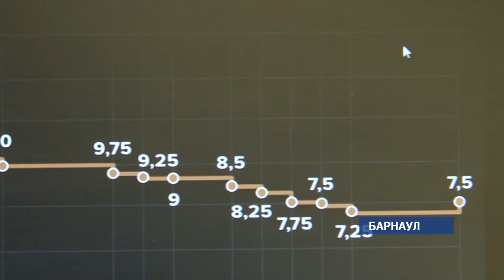Насколько и почему подорожает ипотека?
В ближайшие месяцы в крае вырастет процентная ставка по ипотеке. В этом убеждены алтайские экономисты. Рост процентов по кредитам они связывают с недавним повышением ставки центробанка.